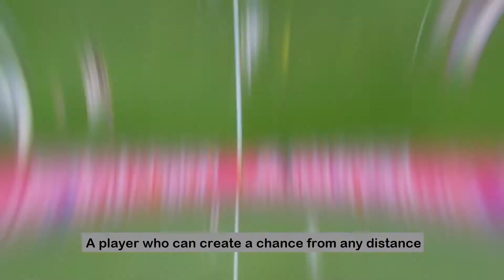Josip Ilicic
"Of course, we don’t want to play in front of an empty stadium and we don’t want games or competitions suspended, but if doing so helps one individual stay healthy - just one - we do it no questions asked."